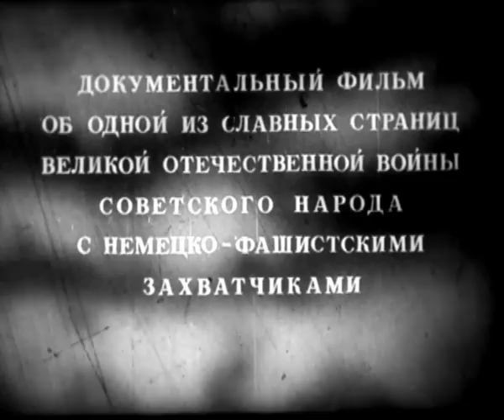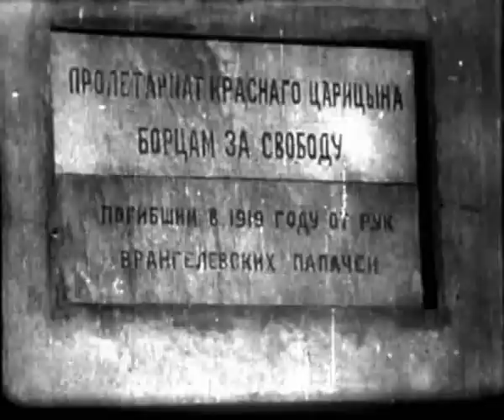Stalingrad (Сталинград) (1/8)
Документальный фильм об одной из славных страниц Великой Отечественной войны советского народа с немецко-фашистскими захватчиками». Первый фильм, снятый и выпущенный о победе под Сталинградом. В фильм включены кадры из немецкой кинохроники, захваченной среди прочих трофеев. Текст писателя Василия Гроссмана читает Юрий Левитан. Режиссер лауреат Сталинской премии Леонид Варламов. Текст песни Василия Лебедева-Кумача. Музыка Бориса Мокроусова. Производство Центральной студия кинохроники 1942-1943 год